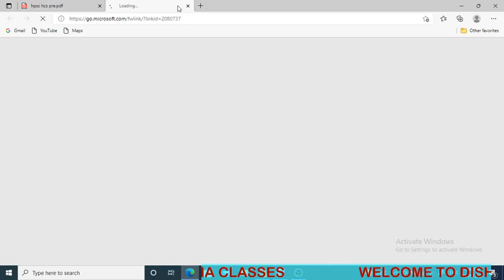क्या HCS Pre 2021 भी 1 महीने के नोटिस से हो जाएगा | गेंद HPSC के पाले में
क्या हरियाणा सिविल सेवा प्रारंभिक परीक्षा 2021 1 महीने के शॉर्ट नोटिस पर संभावित है मुख्यमंत्री का हरियाणा पब्लिक सर्विस कमिशन को रद्द करने का अधिकार देना विभिन्न विपक्षी पार्टियों का एचपीएससी का घेराव की घोषणा करना उत्तर प्रदेश में समाना रातों में हालातों में परीक्षा का पुणे होना पुनः होना परीक्षा रद्द करने पर कोर्ट में चल रहे सभी मामलों का श्वेता विलोपन होना

एचपीएससी को लेकर आइए बड़ी खबर एसएससी को लेकर आई एक बड़ी खबर लेटेस्ट न्यूज़ एचसीएस परी को लेकर एचपीएससी की घोषणा 1 महीने के शॉर्ट नोटिस पर होगा एचपीएससी फ्री तैयारी करने का बहुत लिमिटेड समय जल्दी से तैयारी में जुट जाए क्या वही बालक दे पाएंगे परीक्षा जो पिछली बार उपस्थित हुए थे यह सभी को मौका मिलेगा

Haryana Chief Minister will announce the cancellation of the examination. The cancellation of the examination will be announced by HPSC. By when all the examinations of Haryana can be canceled What does HPSC think about the cancellation of the exam HPSC Exam notification HPSC HCS Pre 2021 Haryana Civil Services Exam Preliminary Exam 2021 What HP has to say about the possibility of cancellation What HPSC wants What is the indication for HPSC in tomorrow's press conference of the Chief Minister regarding the examination, will HPSC cancel its examinations and get it done in Pune Will HPSC face the court in all matters How long is the HPSC Preliminary exam likely to be cleared smoothly HP When will the examinations be held Will all the above HP exams be canceled Why will the exam be canceled What HPSC thinks about its exams HCS notification HSS HPSC Pre Exam Date HPSC Exam Date HPSC Pari Again What HPSC says about the possibility of re-examination in

Whether Haryana Civil Services Preliminary Examination 2021 is possible on short notice of 1 month Chief Minister empowers to cancel Haryana Public Service Commission Announcement of Gherao of HPSC by various opposition parties Exam will be held in Pune again under similar night conditions in Uttar Pradesh To be Shweta deletion of all the cases going on in the court on the cancellation of the examination
Big news about HPSC A big news about HSSC Latest news HPSC announcement regarding HCS angel will be on short notice of 1 month very limited time to prepare HPSC pre, get ready quickly, will the same child be able to give the exam Everyone who was present last time will get a chance